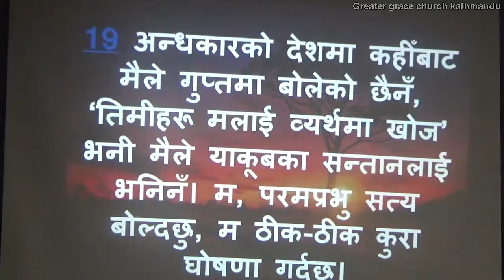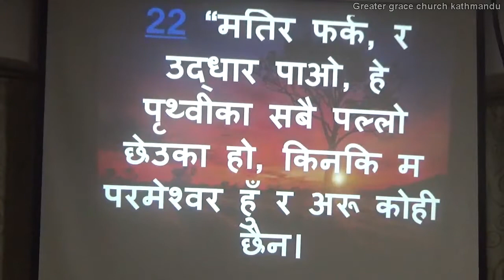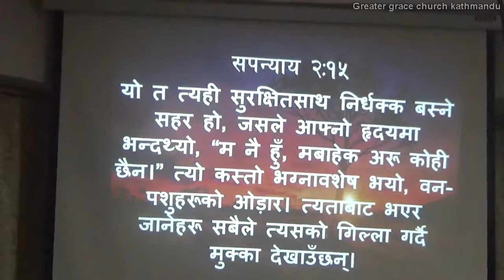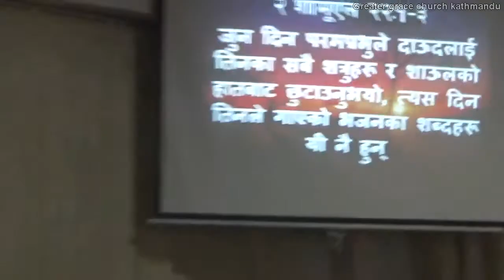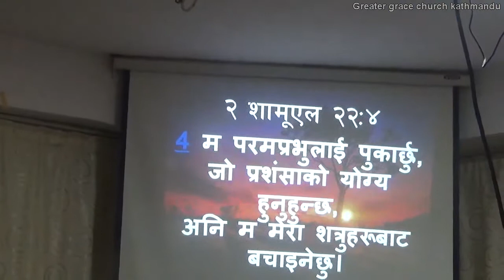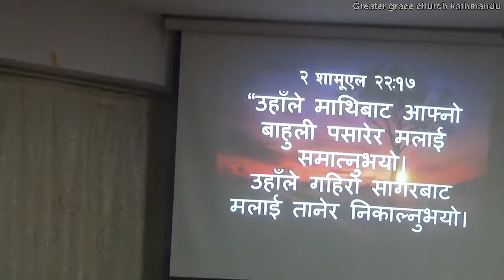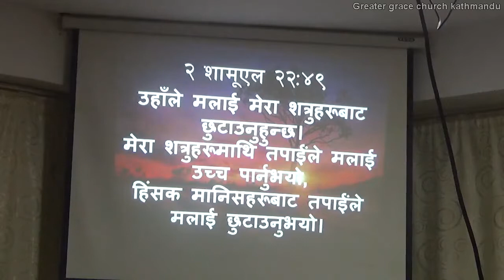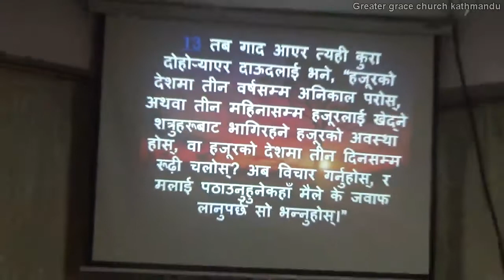“उहाँ परमप्रभु हुनुहुन्‍छ उहाँ बाहेक अरू कोही छैन।